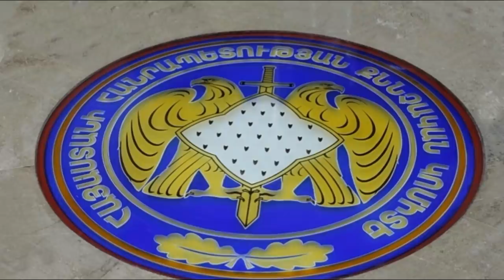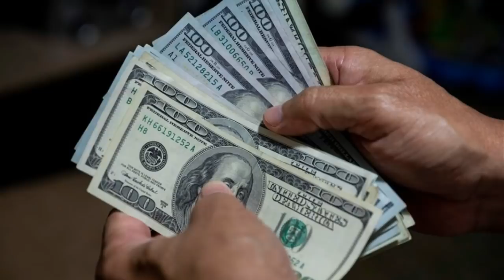Սենսացիոն ձերբակալություն 2022 թ-ին ՝ Աննա Մկրտչյանը չգիտի վոնց փրկի հորը . Կեցցես Վարչապետ . ԴԻՏԵՔ